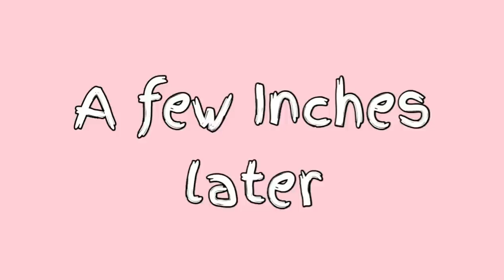How to make Egg cheese bread|Homemade Egg cheese bread||LengChen